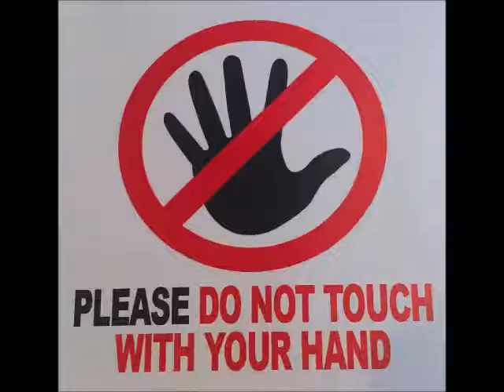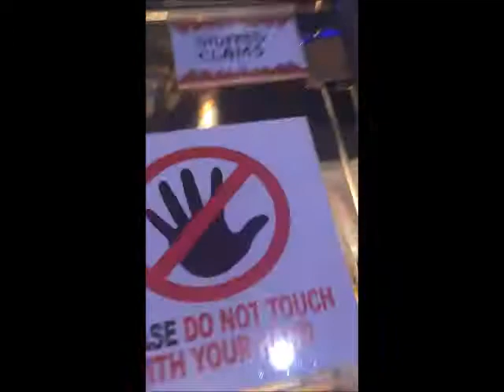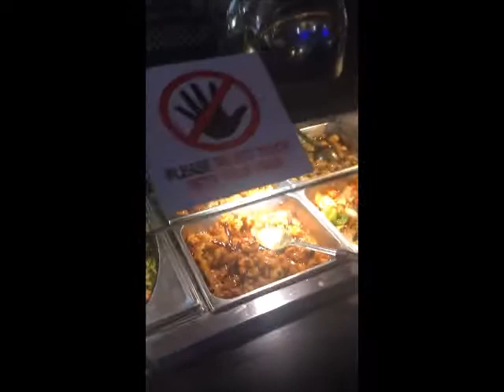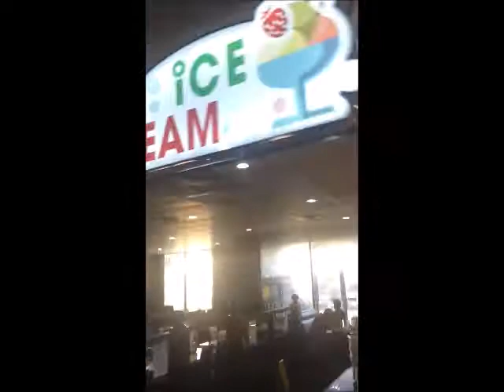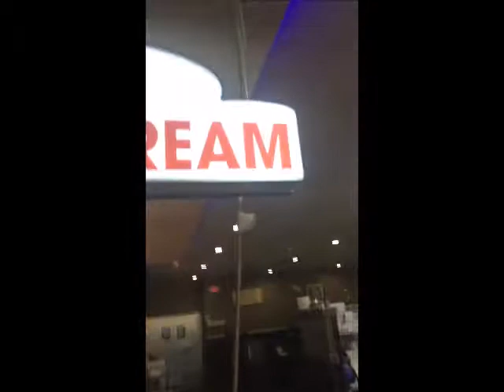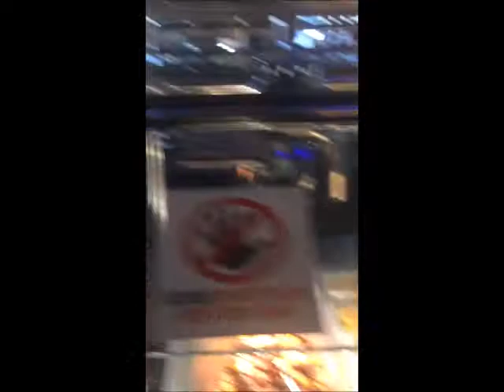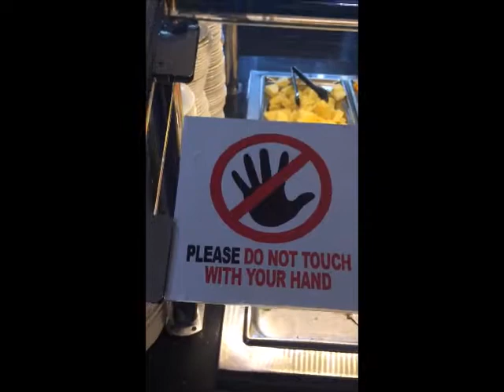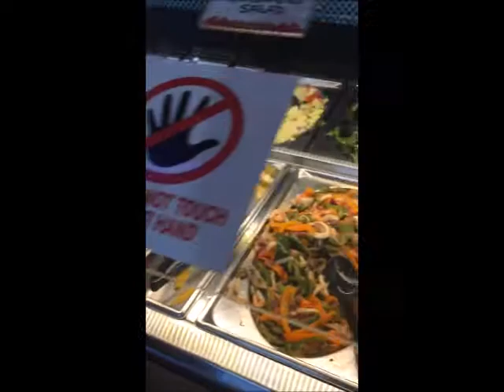End of September to Remember 2019-My New Surf & Turf-Avocado Salad